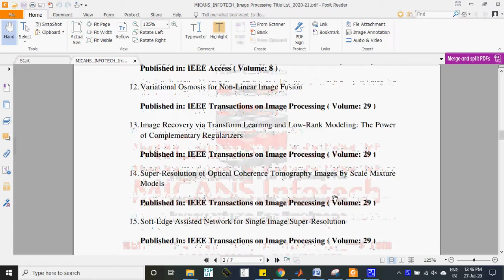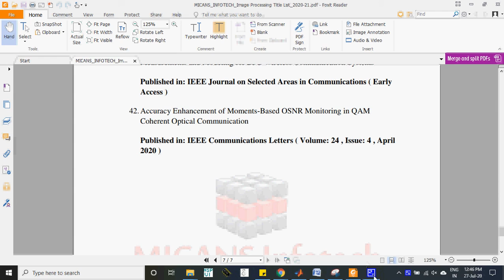IEEE IMAGE PROCESSING AND COMMUNICATION PROJECTS TITLE LIST 2020-2021